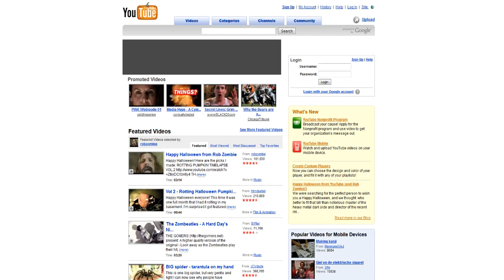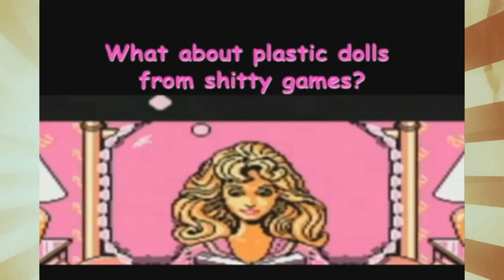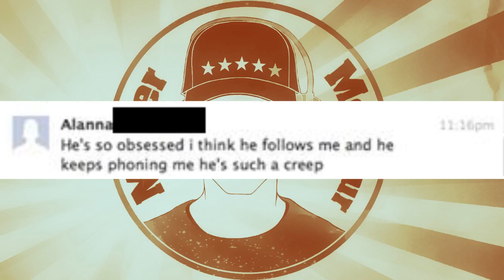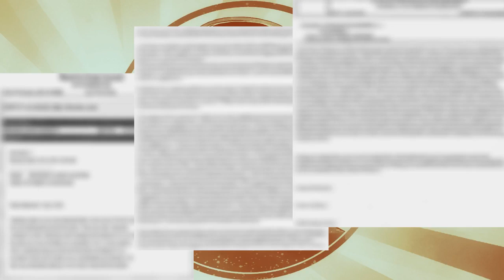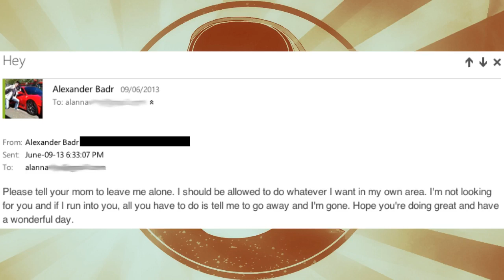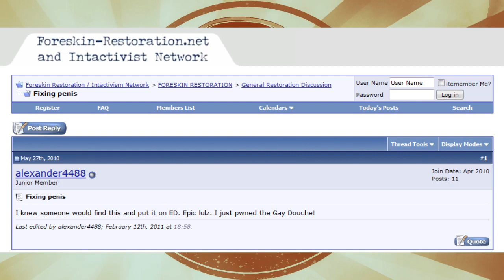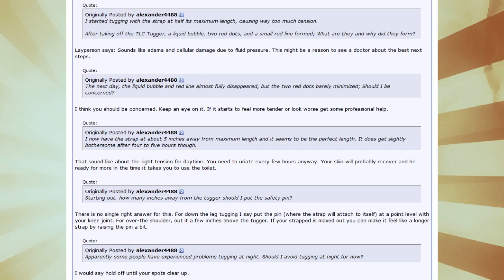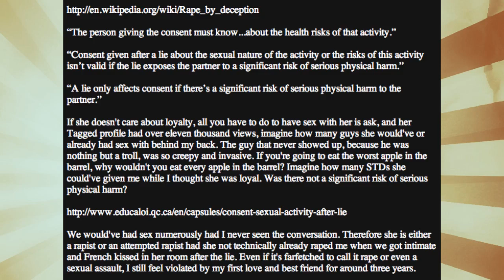Internet Insanity Game Dude